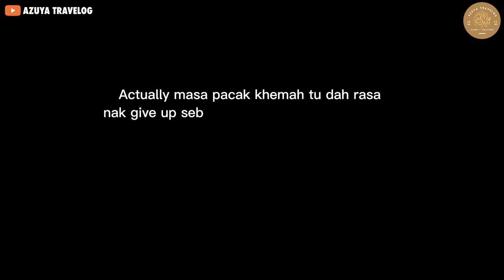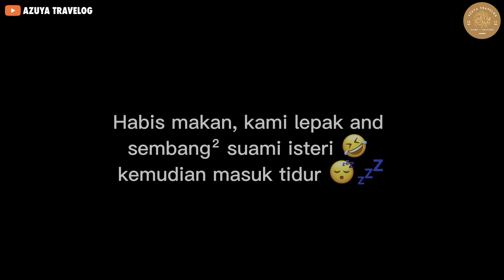VLOG 4 | LAST MINUTE PLAN SELALU MENJADI | STELLAR GOLDENHILL CAMERON | COUPLE CAMPING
Last minute plan selalunya menjadi 🔥 Alhamdulilah seperti yang kita tahu Cameron Highland adalah hotspot untuk bercamping, yang memerlukan booking awal untuk mendapat tempat. Syukur rezeki dpt merasa nikmat camping di sini.

Pelbagai pengalaman baru yang kami dapat dari trip kali ini. Cuaca yang sangat sejuk, hujan yang on off, angin yang kencang serta kabus tebal.